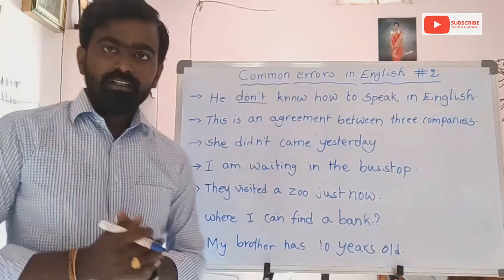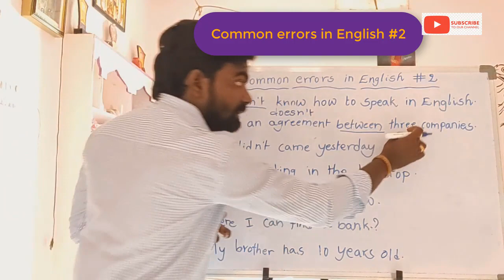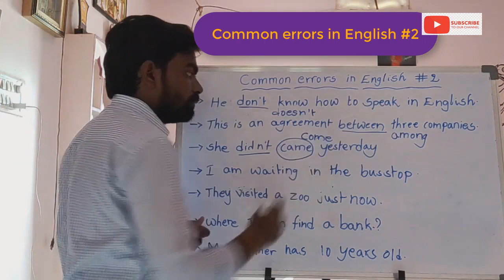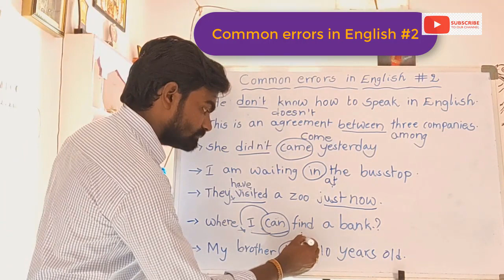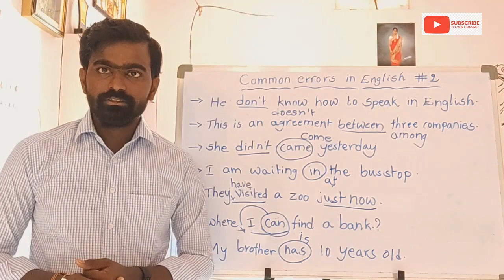Common errors in English #2 || Correction of sentences in English...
Common errors in English #1.